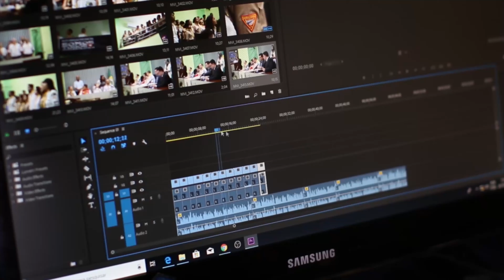Praca w agencji nieruchomości jak przejść rekrutację w biurze nieruchomości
Czy zastanawiasz się, jak rozpocząć karierę w agencji nieruchomości, nawet jeśli nie masz doświadczenia? Dzisiejszy odcinek został przygotowany z myślą o młodych osobach, które chcą spróbować swoich sił jako agenci nieruchomości. Przedstawiam kilka wskazówek, które pomogą Ci przejść przez proces rekrutacji i zacząć pracę w fajnej agencji nieruchomości. Dopasuj je do siebie i własnych potrzeb

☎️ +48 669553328